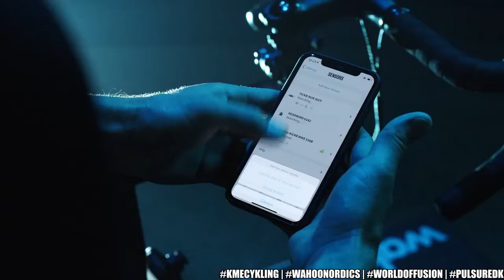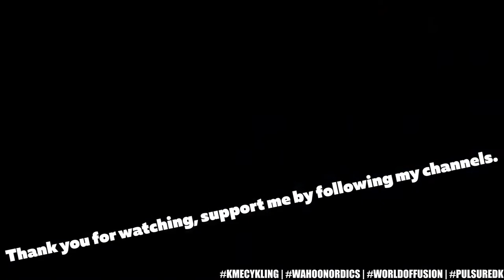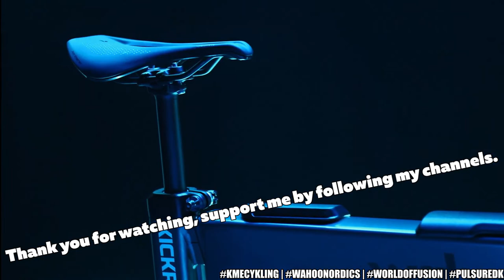Fusion ColoQuick Winter/Spring Cup Today 19:30 Park Perimeter Loop 7 Laps 67 km